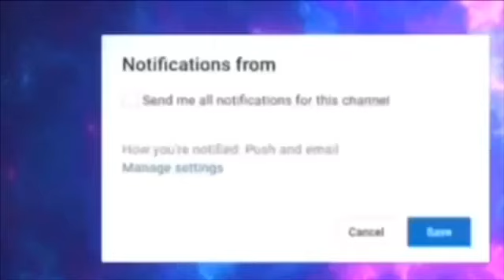Jan pou penyen ak cheve kout